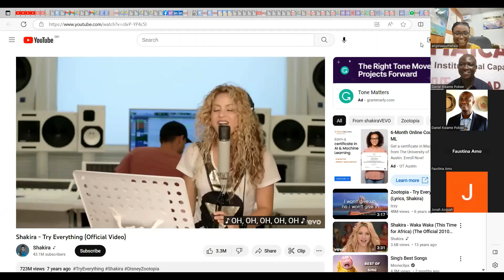Upclose with Dr Angela Azumah Alu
We were privileged to have Dr Angela Azumah Alu (the latest development worker on the block...lol) as we reflected on the essential aspects of her leadership journey.

This is the first part of the entire interview, packed with her childhood experiences and nuggets from her academic pursuits.